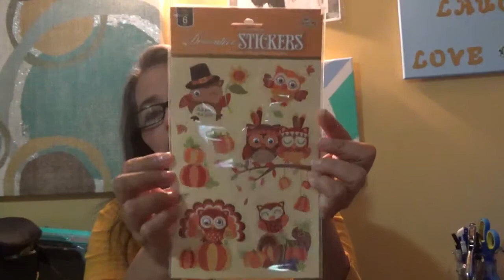Dollar tree, Haul...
Everything I buy is with my own money, I'm here because I love to craft and honestly to find some friends and family, I'm happy you are here, and I love to hear from you..

If you like this video, please give a thumbs up, you can comment, you can share and you can subscribe I be very happy to have you as a friend and family..

If you like please FOLLOW ME ON.

BLESSING'S FROM PHILLY!